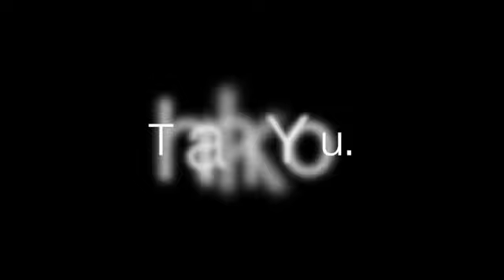Sharon Stanley. Forgetting Everything We know About Trauma.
Dr. Sharon Stanley has educated thousands of healthcare professionals internationally in the principles and practices of somatic psychotherapy. Building on her research on empathy with traumatized youth, Sharon founded Somatic Transformation (ST), a trauma model and professional curriculum. ST is based on emerging research in Interpersonal Neurobiology and a phenomenological, intersubjective approach to transform relational and shock trauma.

Sharon participates in Dr. Allan Schore’s Seattle Study Group, and her work with First Nations, the study of Afro-Brazilian healing with on-going research into clinical practice has led to a fluid convergence of neurological research and professional skills.

Sharon has a clinical practice on Bainbridge Island, Washington.

Trauma Therapist | 2.0
If you're a new trauma therapist starting out on your trauma-informed journey you've come to the right place.

I'd like to invite you to check out my membership community specifically dedicated to supporting, educating and inspiring new trauma therapists.